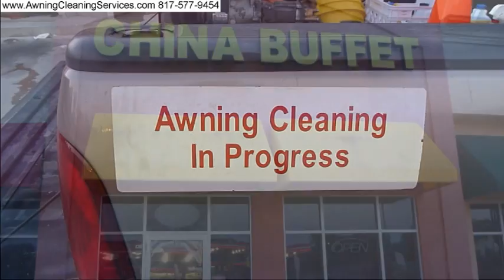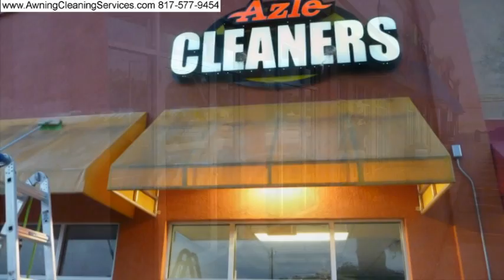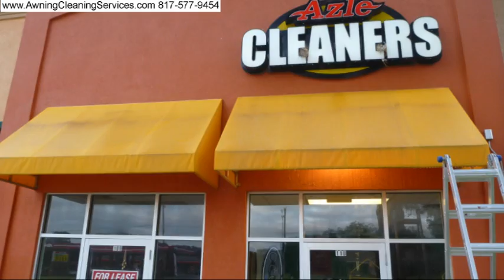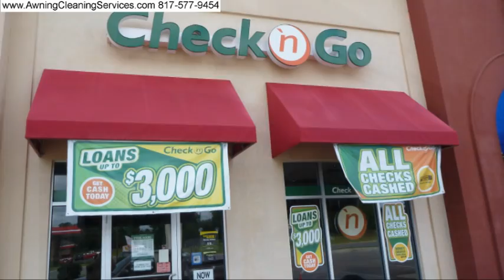Cleaning Canvas Awnings at a Shopping Center Dallas Fort Worth TX DFW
Cleaning Canvas Awnings at a Shopping Center Dallas Fort Worth DFW TX Awning Maintenance - Cleaning and Repairing  Canvas Awnings - Dallas Fort Worth TX  - Removing Mold, Mildew, Environmental Dirt, Bird Droppings and Rust from canvas, vinyl  & metal awnings. Proudly serving Texas since 1984 by Wayne Shockey, Certified Master Awning Cleaner and Instructor, Commercial and Residential Awning Cleaning and Maintenance
Serving Dallas & Fort Worth TX and surrounding areas